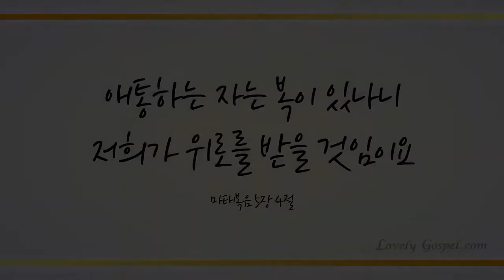주 하나님 지으신 모든 세계 (This is My Destiny, 79장) - 이성채 (Lee Sung Chae)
How Great Thou Art (주하나님 지으신 모든 세계)-Pianist Lee Sung Chae(피아니스트 이성채)

오랜 시간 하나님 찬양을 위해 연주해 온 이성채 피아니스트가 하나님을 위한 찬양  ‘주 하나님 지으신 모든 세계’를 연주합니다.
독일에서의 연주 활동 중 허리이상으로 귀국한 그는 큰 수술 후에도 하나님을 위한 찬양을 쉬지 않고 있습니다.

연주 당일날도 허리 통증을 호소할 만큼 아직 완쾌되지 않은 건강이었지만 하나님께 바치는 찬양을 위해 기꺼이 사랑으로 연주해 주었습니다.

그의 쾌유와 미래를 밝힐 멋진 연주를 위해 모든 분들이 기도로 함께 해주실 것을 믿습니다.  다시 한 번 김성채 피아니스트의 건강을 위해 기도합니다.